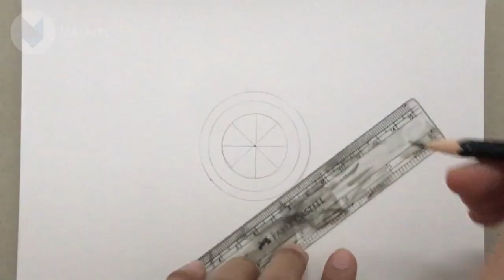3D Flower mandala drawing | How to draw 3D mandala drawing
Hey guys, In this video Ill try to show 3d flower petals mandala drawing, Easy and step by step mandala drawing.

Material Used:
1. Camlin 10b pencil
2. Camlin supreme pencil
3. Pentonic black gel pen
4. A5 drawing book